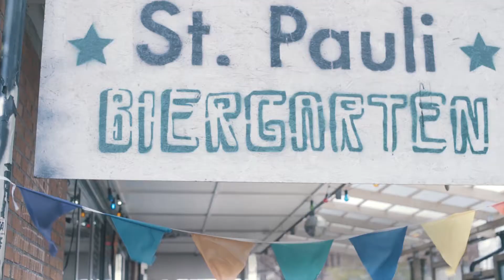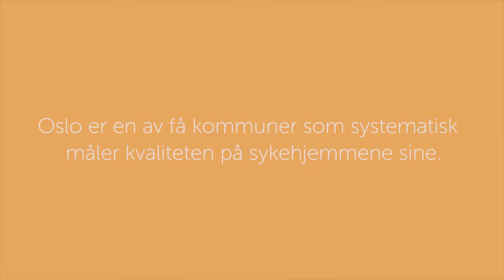Kvalitet i praksis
God eldreomsorg er noe alle politikere vil ha, og temaet dukker opp i valgkamp etter valgkamp. Hva skal til for å lykkes med det?  NHO Service har laget film om to sykehjem som kjenner virkeligheten i Oslo. Pasientenes verdighet og behov står i først rekke